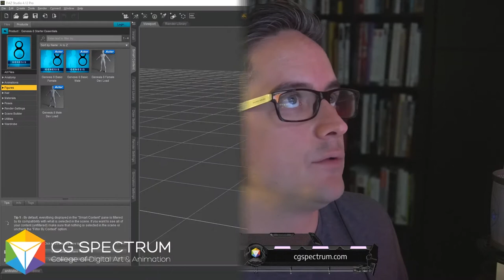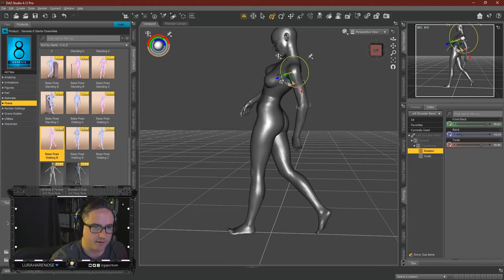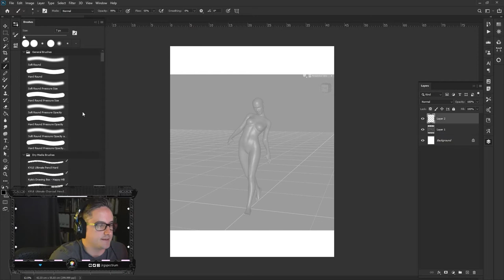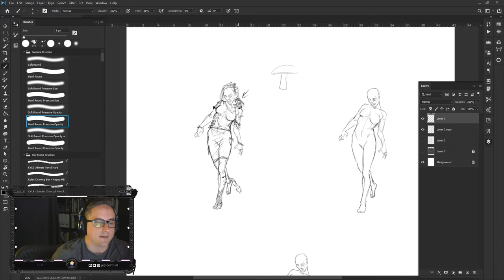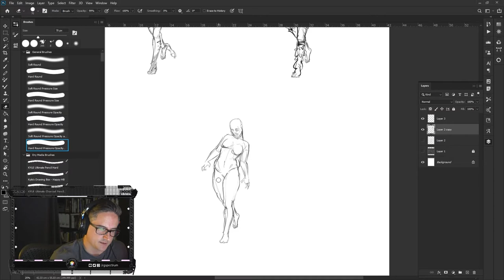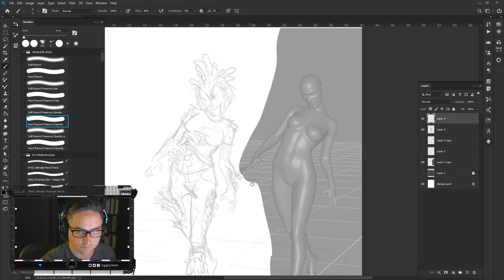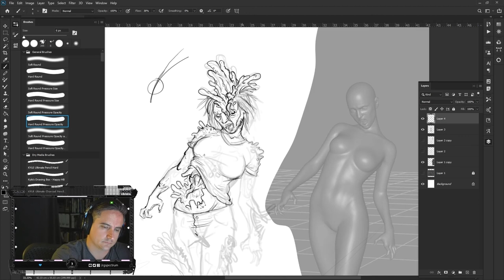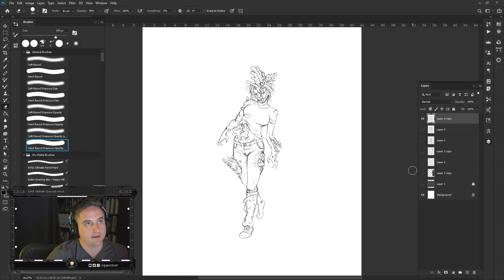CGS Live - Concept Art 01 - The Last of Us Fan Art Zombie Design Part 1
Join Brandon as he creates a Zombie design in Photoshop inspired by The Last of Us Part 2!

Meet your mentor: Brandon Reimchen is a CG Spectrum mentor and video game concept artist with a client list that includes EA, Activision, Capcom, Gree, and Disney Interactive. Join his life drawing and concept art streams on Mondays and Thursdays at 2pm EST to learn new techniques and ask questions!

Have Brandon as your mentor!

From introduction short courses to full industry diploma courses, CG Spectrum offers specialized career training in Animation, VFX, Digital Painting, and Game Design. CG Spectrum is a certified school through The Rookies, and ranked 2nd online art school by The Rookies, and top 5 animation school through Creative Bloq. Courses are 100% online and students are personally mentored by industry professionals who have worked at major studios on blockbuster films and best-selling games.